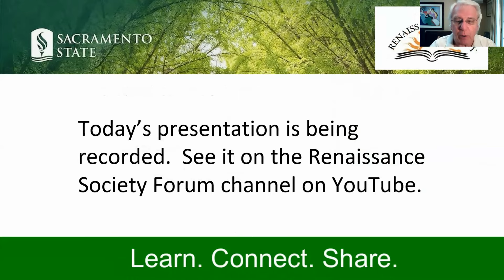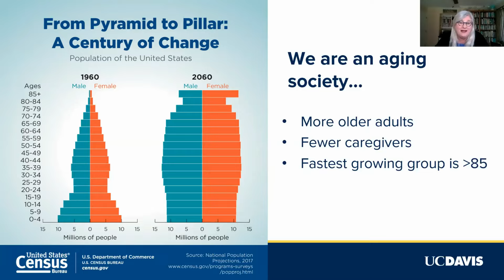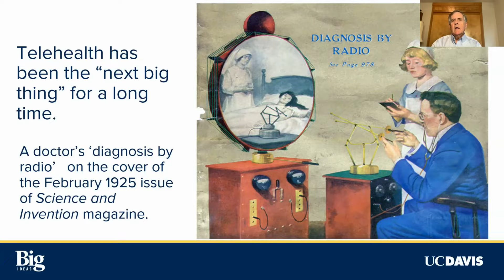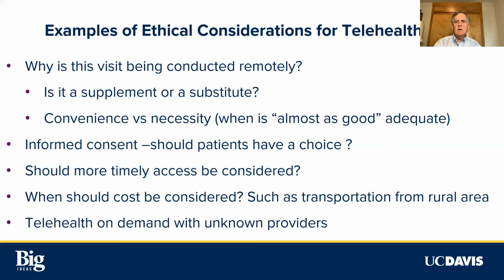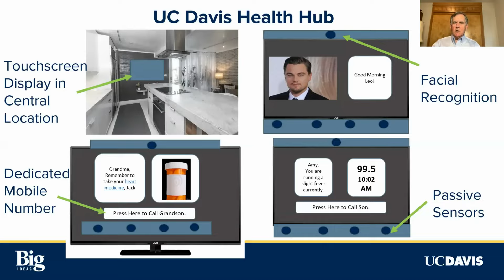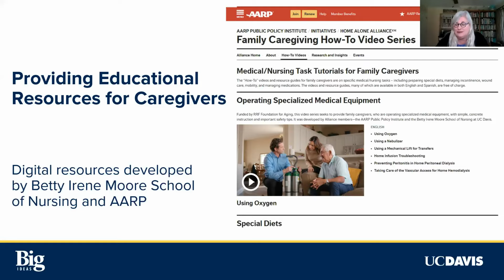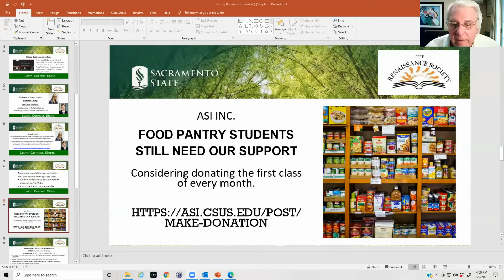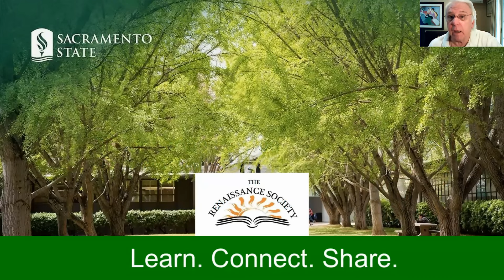Healthy Aging in a Digital World: Technology Enabled Models of Health Care